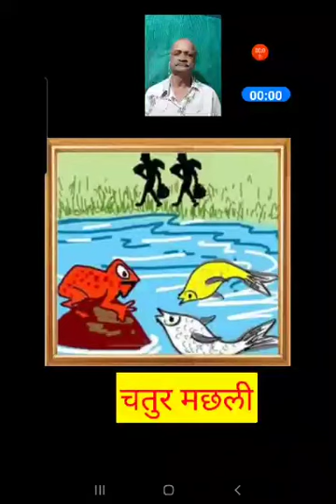चतुर मछली की कहानी। छोटे बच्चों के डॉ. हेमंत जोशी (विरार)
चतुर मछली की तरह बनो। छोटे बच्चों के डॉ. अर्चना हेमंत जोशी (विरार)